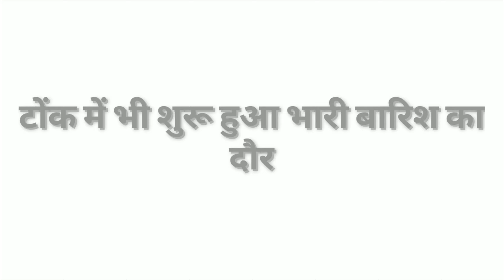टोंक में भारी बारिश | अब जयपुर के आसपास के जिलों में बारिश | know the things|मौसम विभाग का हाई अलर्ट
नमस्कार दोस्तों!
जयपुर के बाद अब जयपुर के आसपास के जिलों में भी भारी वर्षा का दौर चालू हो गया है आज 14 अगस्त की शाम से ही टोंक में भी बरसात शुरू हो चुकी है और आसमान की तरफ देखने से लगता है कि मौसम रात को और बिगड़ने वाला है मौसम विभाग पहले ही राजस्थान उत्तर प्रदेश और समस्त उत्तर भारत में भारी वर्षा की चेतावनी दे चुका है।तो मेरा आपसे यही अनुरोध है कि मौसम को ध्यान में रखते हुए ही अपने घर से बाहर निकलने का कार्यक्रम बनाएं क्योंकि आप भारी वर्षा में फंस सकते हैं।